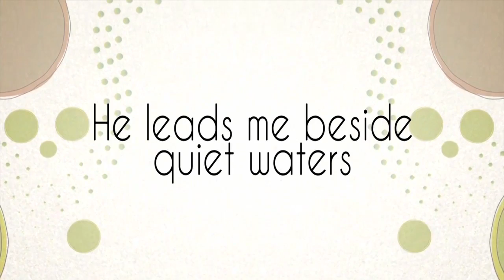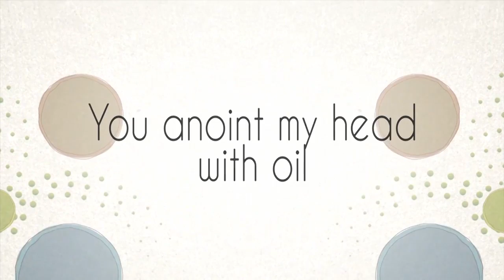KK U8 BMV The Lord Is My Shepherd noVOX